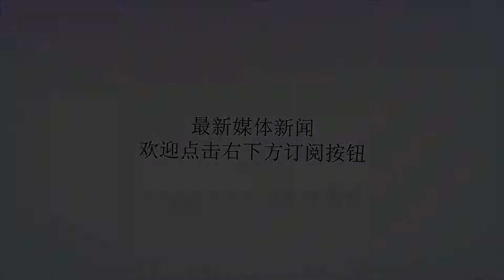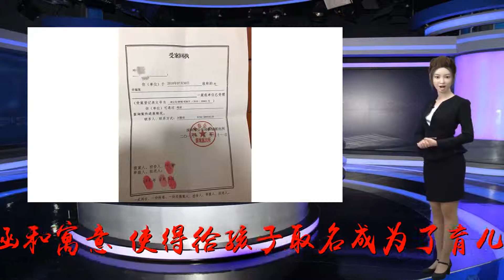爸爸姓万，给孩子取名，上户口时工作人员大呼：这是贵族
谢谢！给孩子取名是每个家长都会经历的，而且随着时代的发展，父母对孩子的名字赋予了新的内涵和寓意，使得给孩子取名成为了育儿中最重要的一步。家长普遍认为，孩子拥有一个特别的名字，对以后孩子的各个方向发展都有好处。但是，如果名字取得不到位，可能就会闹出别的笑话。万先生和妻子是通过相亲认识的，两个人都是来自农村，万先生成熟稳重，妻子温柔可爱，见第一次面两个人就确立了关系。在见过双方父母之后，不久他们就在亲朋好友的见证下结婚了。结婚以后，妻子暂时和婆婆住在一起，万先生为了让妻子过上好日子，每天加班到很晚才回家，终于在一年以后存下了首付，在县城买了房子。同一时间，妻子怀孕了，万先生白天上班，晚上早早回家照顾妻子。在丈夫的精心照顾之下，妻子每次体检都显示正常。终于在十月怀胎之后，妻子被推进了产房。丈夫等在产房外，每一分钟都感觉像是过了一个世纪。终于，随着产房内“哇”的一声传来，儿子出生了。回家以后，丈夫忙着逗孩子玩，妻子和丈夫商量该给孩子取一个什么名字。万先生说，“在这之前我就想好了，希望儿子岁岁平安，就叫万岁吧。”万岁？这不是一般古代大臣叫皇上的称呼吗。妻子一听脸红了，这名有点霸气，就点头同意了。事情就这样定下来了，到了给孩子上户口的时候，夫妻俩一起领着孩子，到了那里，户籍工作人员知道孩子的名字后，大呼：这是贵族啊，我们一般人可惹不起。丈夫哈哈大笑，有欣慰也有骄傲。有些父母单纯的认为育儿就是养育教育和培育，对孩子的名字看得很轻，总是随随便便取一个就应付了。但是很多时候，可能小孩子一个名字就能成为一生的阴影。因此，在给孩子取名的时候，家长一定要慎重慎重再慎重。对此，你怎么看呢？你还有什么好听的名字分享吗？图片来自网络